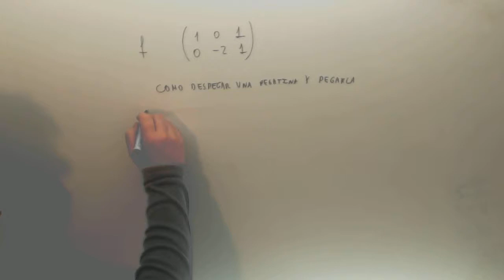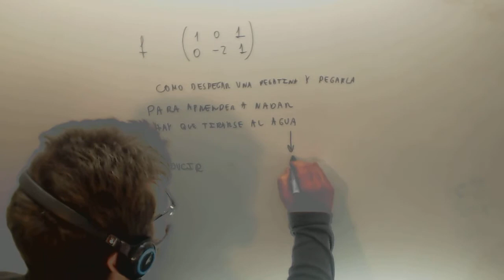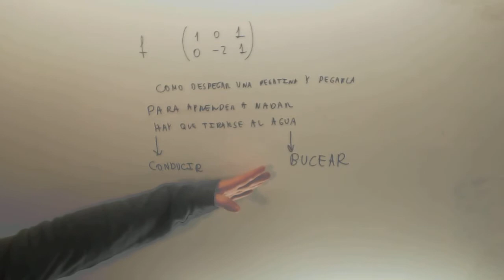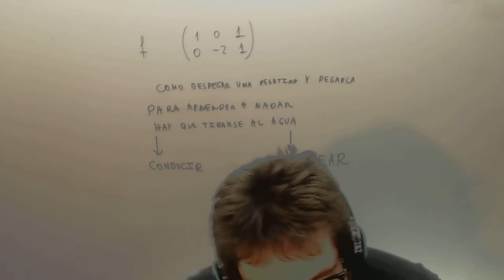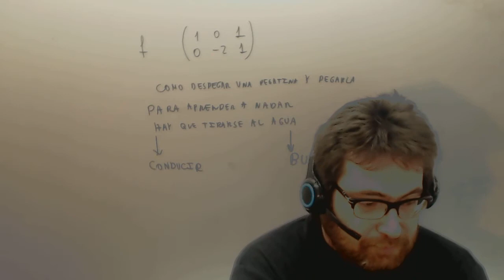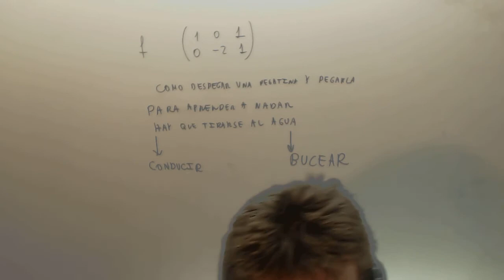Actitud para aprender Tecnicas de Estudio Academia Usero Estepona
Actitud para aprender Tecnicas de Estudio Suscríbete a nuestro canal en Youtube para ayudarnos a seguir creciendo Academia Usero en Estepona, el centro de formación con más vídeos en Internet del Mundo presenta